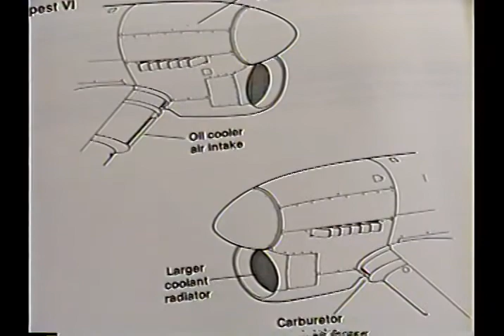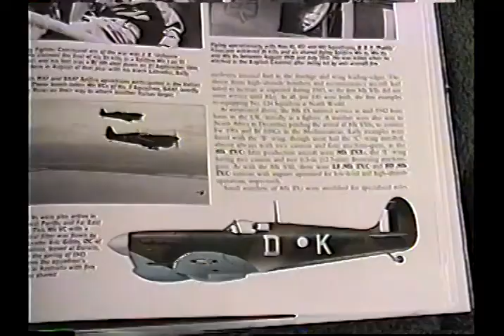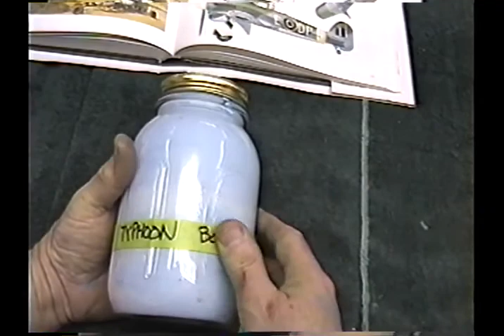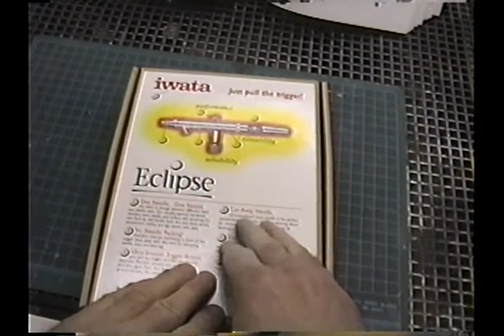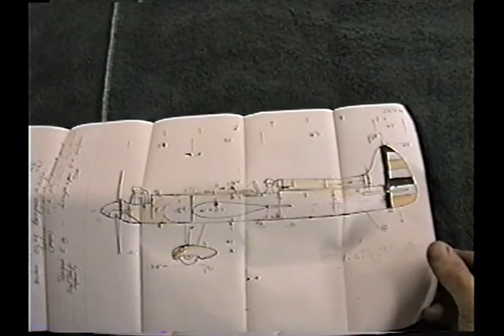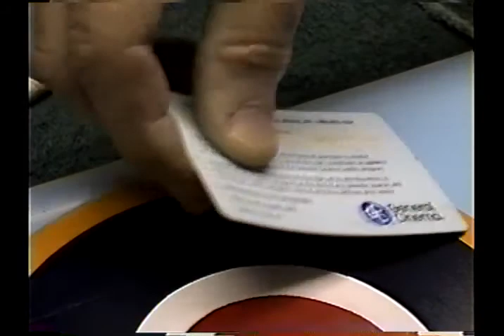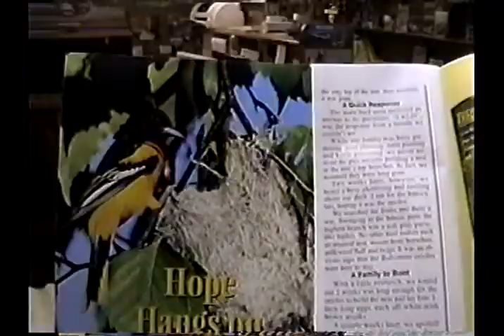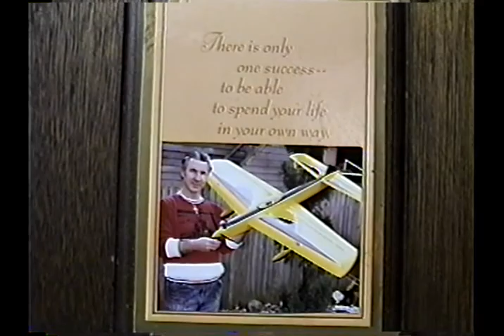Windy U Mster 326 Typhoon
300 Series
Paint 3 of 3